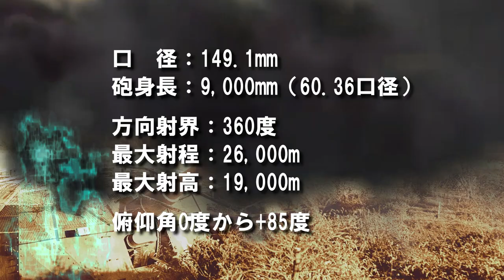「五式十五糎高射砲」・・・有効射高16,000メートル！超巨大高射砲でB-29を撃墜せよ！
●「五式十五糎高射砲」・・・太平洋戦争中に、大日本帝国陸軍が使用した 高射砲である。（口径149.1mm、砲身長9,000mm、最大射程26,000m、最大射高19,000m）
ドイツのテレフンケン社の対空射撃用測距装置ウルツブルグ・レーダーと連動して高高度で本土に侵入するB-29爆撃機撃墜を目的とした。

●「電波標定機」・・・大日本帝国陸軍における火器管制レーダー（射撃管制用の追尾レーダー）の呼称。

●「タチ24号」・・・ドイツの新型射撃管制レーダー（電波標定機）である「ウルツブルグ」を参考に開発された電波標定機である。東京都久我山に送られ、五式十五糎高射砲とともに配備されていた。

[関連動画]
◆「誉」(ほまれ)・・・ 「日本の航空技術が生んだ奇跡のエンジン」そして「悲劇の発動機」（天才設計者・中川良一）
◆「ネ20（Ishikawajima Ne-20）」・・・特殊攻撃機「橘花」に搭載、日本初のジェットエンジン（種子島時休・永野治）
◆「三木忠直」夢の超特急250km/時！・・・特攻兵器「桜花」から「新幹線0系」安全神話を生んだ設計者の想い
◆「戦闘機から自動車」・・・翼をなくした航空技術者たちの戦い！日本自動車産業の礎！
◆「長谷川龍雄」・・・初代カローラ開発者！戦闘機開発の技術を大衆車に！（トヨタスポーツ800）